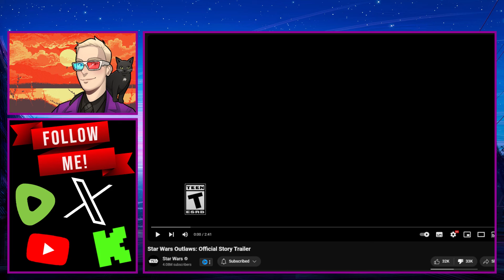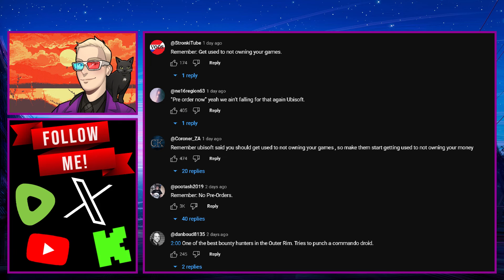Ubisoft's Star Wars Outlaws Gets ROASTED By Fans After WOKE Changes To Female Character Model!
With all the stuff going on in the gaming industry right now including Sweet Baby Inc and the overall GamerGate 2.0 narrative, it is about to get worse as fans now hate the trailer for Ubisoft's Star Wars Outlaws video game because of what happened previously with Star Wars: Battlefront Classic Collection and because yet another female character model has been made to look unappealing when the person the character is modelled from is beautiful, causing gamers to wonder whether femininity is being attacked yet again or not.